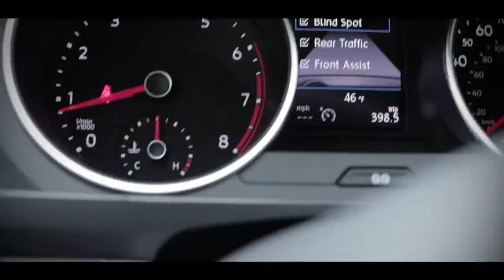2018 Volkswagen Tiguan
Leave feedback below with your thoughts on the new Tiguan.